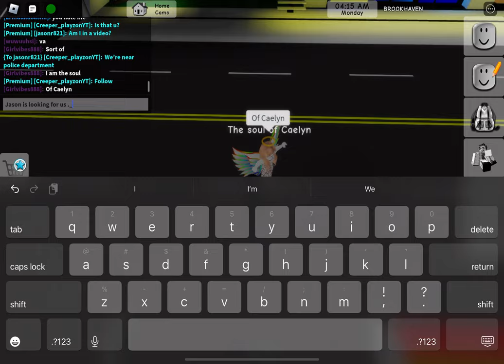A nice Friend RP Causes my friend to go to the hospital:(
If you don’t know who Caelyn is she is one of my good friends and my other friend Jason is in this! Everyone watching just know stay positive and you can also do anything you put your mind to! Enjoy this nice video